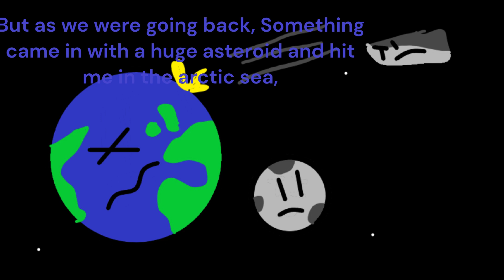Jupiter | Planetballs Episode 8 (50 Subscriber Special)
Had not done one of these in a while. here's an update to the series!

Chapters:
Summary of previous episodes - 0:00
Actual video - 0:40
Outro - 2:20